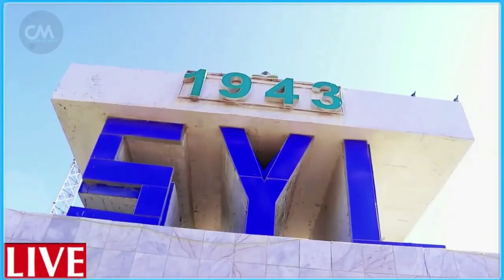DEG DEG CC shakuur oo Ka digay shirqool ay sameyn karaan Villa Somalia 12-ka April Farmajo & Fahad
DEG DEG CC shakuur oo Ka digay shirqool ay sameyn karaan Villa Somalia 12-ka April Farmajo & Fahad cc oo shahaadada qaatay ayaa afka furtay dalkaan dagaal ma qaadi karo